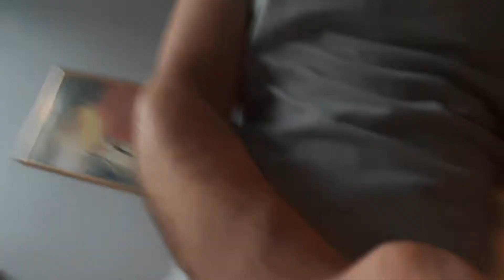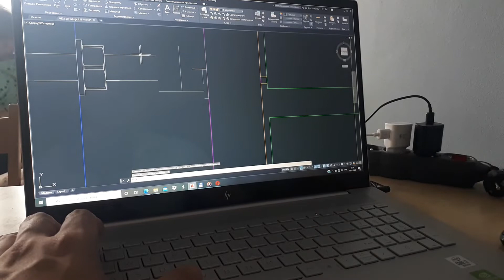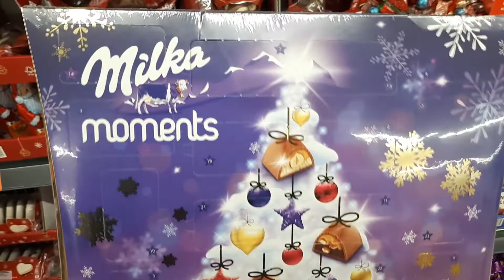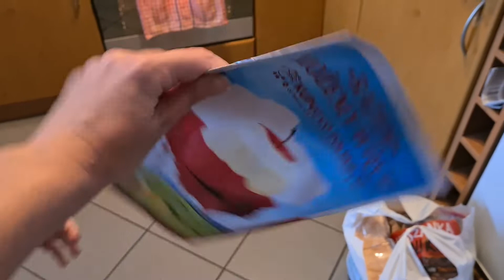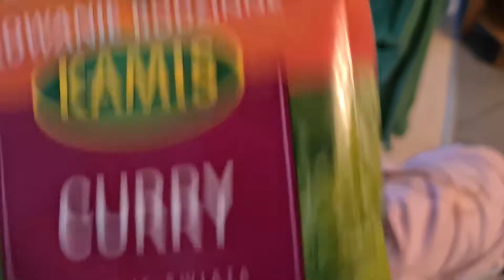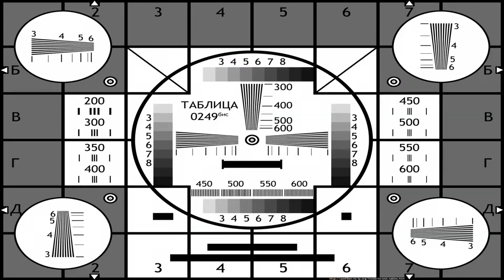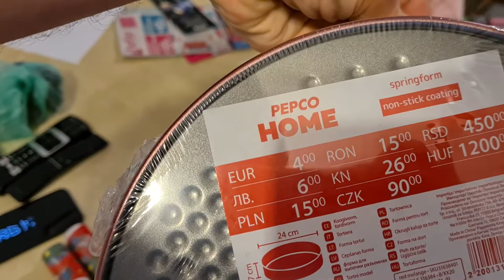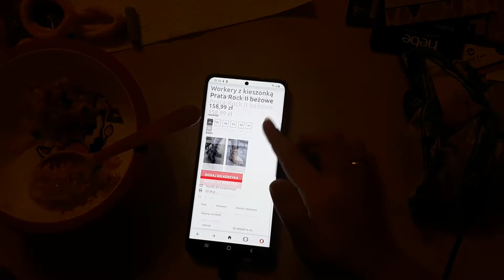Снова На Удаленке Покупки Готовка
✔ НРАВИТСЯ ВИДЕО? Жми палец вверх! =)

PL 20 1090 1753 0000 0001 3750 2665 Pavel Vovk